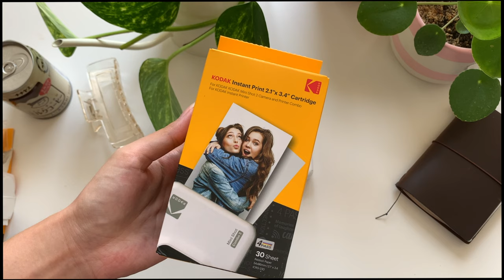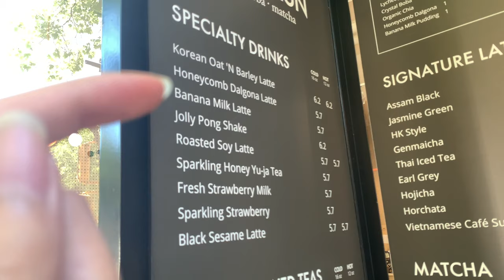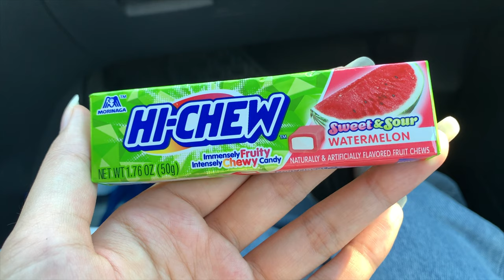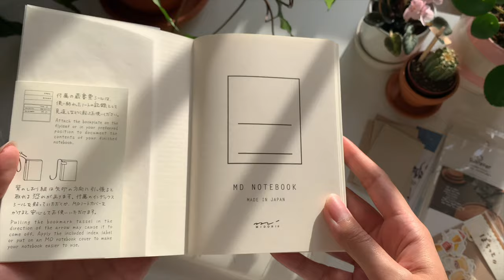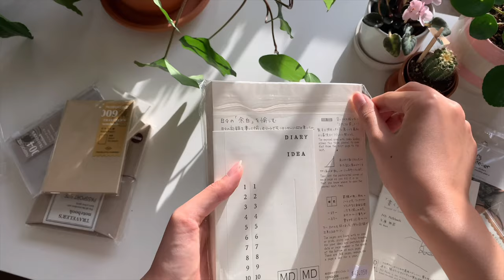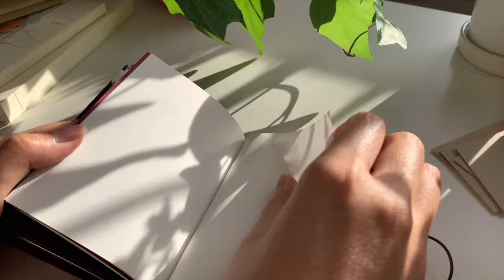12. vlog / KODAK photo printer + a day in downtown VANCOUVER 🪴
hey guys! long time no see. I hope everyone is having an amazing summer so far. covid restrictions have lifted so I recently was able to spend time with the rest of my family this week!
I also want to thank Kodak one more time for sending me the Kodak photo printer! I have been meaning to purchase a photo printer of my own but had trouble deciding which brand to purchase from. I am very happy with this product and its perfect to use for journaling and very convenient to print out photos rather than carrying around a camera. the one shown in the video is the Kodak Mini 2 in white.

definitely check out their website and instagram for more of their products!

and of course, pls enjoy todays vlog :)

love,
lynn

near and far (scaled down version) - josef bel habib

the little things (scaled down version) - josef bel habib

- social media -
follow for more content!